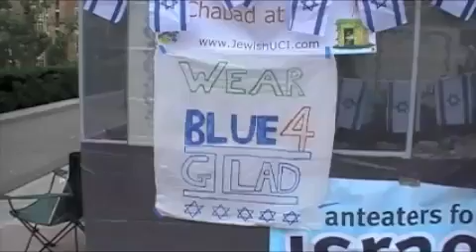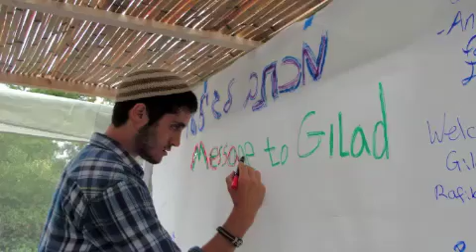The Celebration of Gilad Shalit's Release at UCI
UC Irvine celebrated the release of Gilad Shalit by wearing blue and holding an on campus celebration.